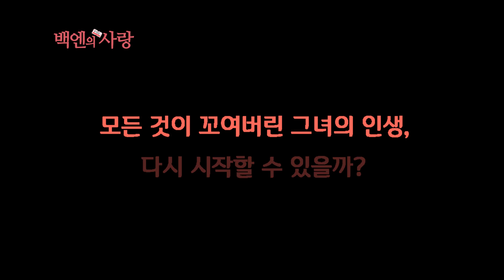백엔의 사랑 (100 Yen Love) 메인 예고편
백엔의 사랑

모든 것이 꼬여버린 N포세대 이치코의 재기 프로젝트

개봉 - 2016.06